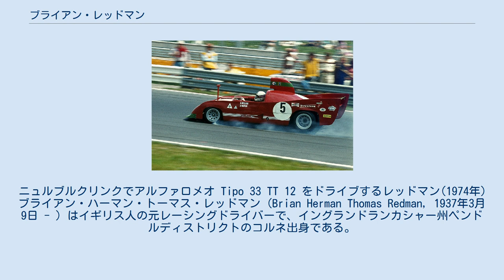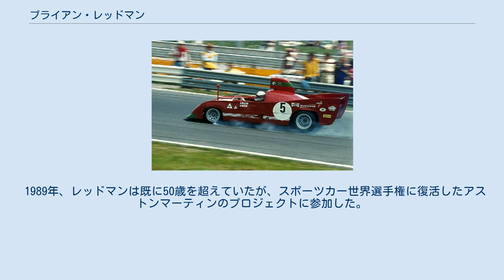ブライアン・レッドマン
ニュルブルクリンクでアルファロメオ Tipo 33 TT 12 をドライブするレッドマン(1974年) ブライアン・ハーマン・トーマス・レッドマン (Brian Herman Thomas Redman, 1937年3月9日 - ) はイギリス人の元レーシングドライバーで、イングランドランカシャー州ペンドルディストリクトのコルネ出身である。
 レッドマンはスポーツカー世界選手権を含めたスポーツカーレースで大きな成功を収め、1970年にはポルシェ・908をドライブしてタルガ・フローリオを、1975年と1978年にはそれぞれBMW・3.0CSとポルシェ・935をドライブしてセブリング12時間レースを制した。
レッドマンは長年にわたり、同郷ランカシャー州出身のデレック・ベネットが興したシェブロンと関係を持った。
 レッドマンはシャドウをドライブしてCan-AmとF1に参戦した。
またマクラーレン、クーパー、アルファロメオからも参戦した。
レッドマンは1968年1月1日に開催された1968年南アフリカGPでF1にデビューし、15戦のF1世界選手権レースに参戦した。
通算で1度の表彰台と8ポイントを獲得した。
 レッドマンは1970年代にはスポーツカーレースで主に活動した。
 1989年、レッドマンは既に50歳を超えていたが、スポーツカー世界選手権に復活したアストンマーティンのプロジェクトに参加した。
レッドマンはAMR1のドライバーとしてこのシーズンにフル参戦し、ブランズハッチでは4位に入賞した（ただし開幕戦はチームとともに欠場）。